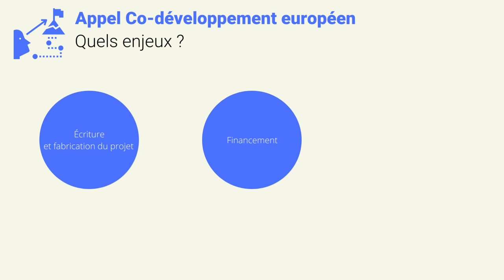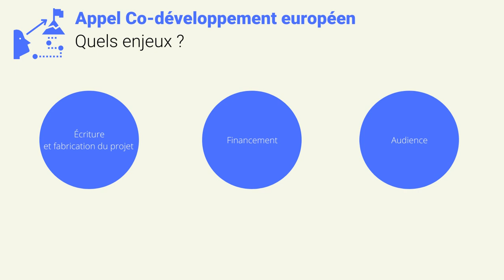Europe Créative - volet MEDIA : appel Co-développement européen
À qui s'adresse l'appel Co-développement européen du volet MEDIA du programme Europe Créative ? Quels sont les objectifs et priorités de cet appel ? Quels sont les enjeux de cet appel ?

À travers cette vidéo, nous vous proposons de décrypter l'appel Co-développement européen en 2 minutes !

Cette video porte sur les appels 2023, des évolutions ayant été portées sur l’appel 2024, cette vidéo sera actualisée très prochainement.